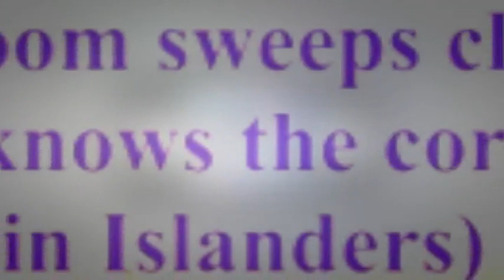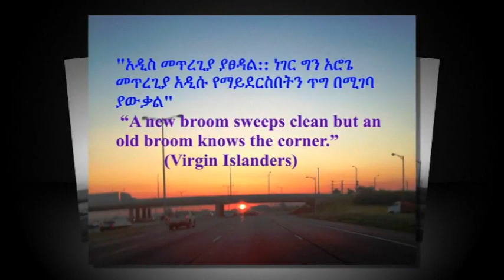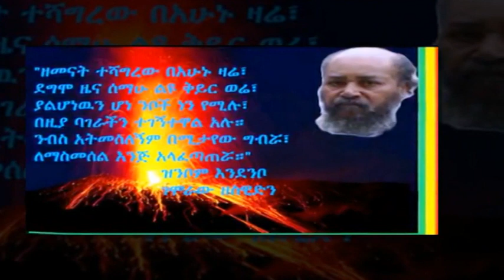ETHIOPIAN MUSIC - ጉብልዬ - ጥላሁን፣ ብዙነሽና ማህሙድ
ETHIOPIAN MUSIC